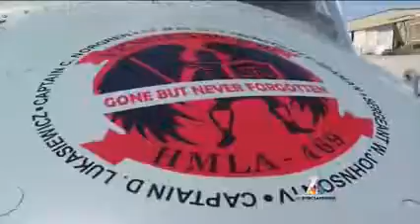NBC 7 reports on memorial ceremony held for 6 Marines killed in Nepal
NBC 7 reports on the ceremony, held June 2, to remember and honor the 6 Marines who were killed conducting humanitarian operations in Nepal.